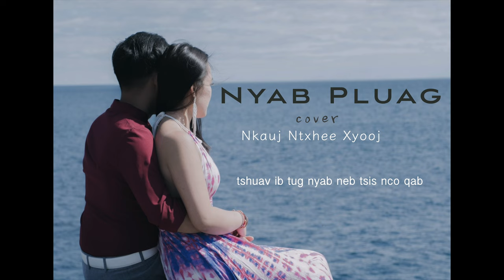Nyab Pluag - Nkauj Ntxhee Xyooj (cover)